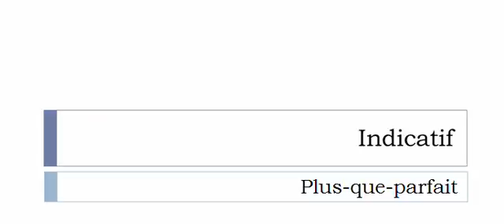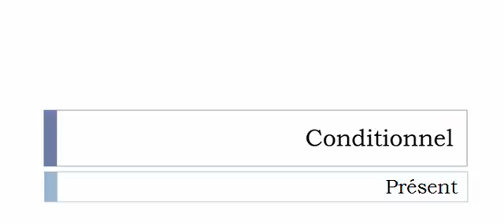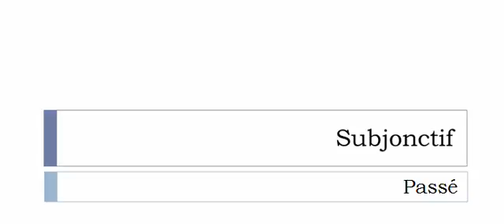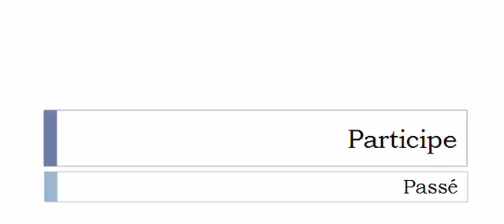フランス語を学ぶ = 共役 = Réinfecter